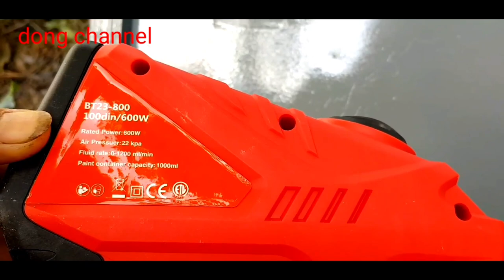Review máy phun sơn nước cầm tay